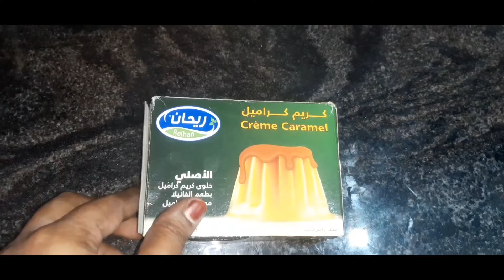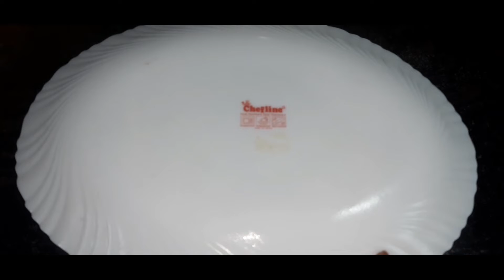Caramel Pudding || கேரமல் புட்டிங் சட்டுனு இப்படி செய்து பாருங்கள்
caramal pudding recipe in tamil